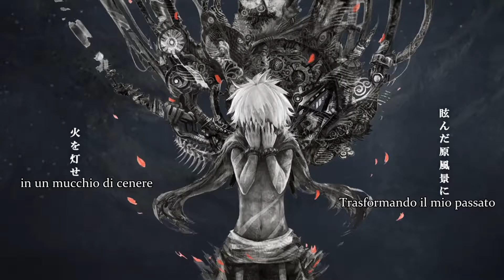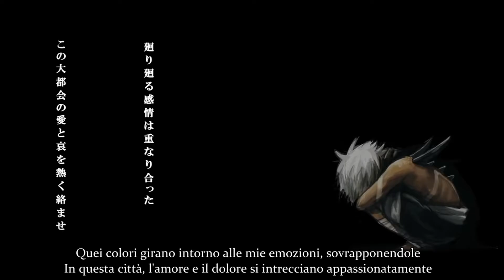【Hatsune Miku】Specter of Azalea【SUB ITA】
Ecco una canzone di Tohma, si lo stesso autore di Yankee Boy Yankee Girl, Orange, Envy CatWalk, Gaikotsu Gakudan to Lilia e così via.

La canzone penso che parli di questo ragazzo malato, un giorno incontra una ragazza e se ne innamora, ma diciamo che questo amore diventa sempre più ossessivo, finendo per uccidere la ragazza.
Ovviamente sono solo teorie.

Un'altra cosa, nella traduzione, con "lei" si intende la città, ho fatto così per evitare di ripetere il nome.

Titolo: Spirit of Azalea (Azarea no Bourei, アザレアの亡霊)
Musica e testo: Tohma
Illustrazione: toi
Mix e mastering: Gatchan

PAGINE CORRELATE AL MIO CANALE:

BUONA VISIONE (ATTENZIONE: CONTIENE RIFERIMENTI SESSUALI)